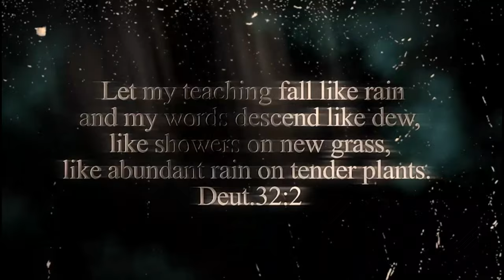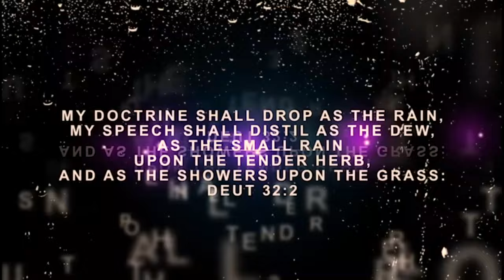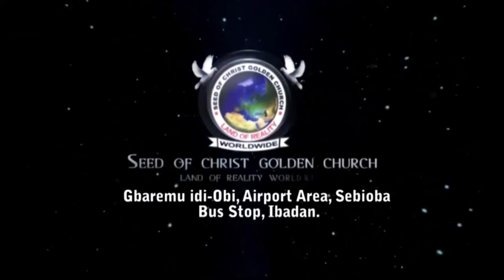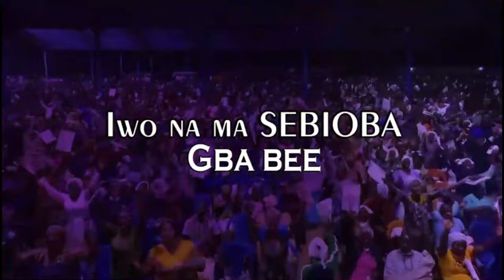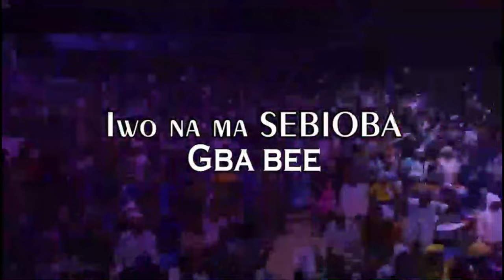IRI OWURO {MORNING DEW} Sunday 21st JAN 2024 with Babasebioba